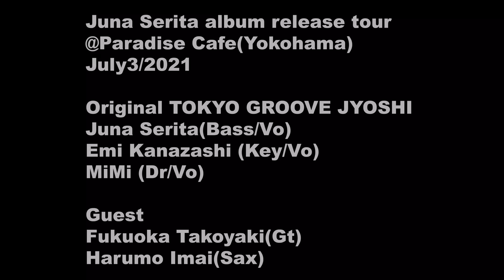TGJ featuring Juna Serita@Paradise Cafe(Yokohama) July3/2021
米国で孤軍奮闘する初代ベーシスト芹田珠奈来日時の
パラダイスカフェライブダイジェスト!!
ストロングになったベースプレーにご注目😊

TGJ original bassist Juna Serita who lives in US.
This is a live digest video of the Yokohama gig last month.

Juna Serita album release tour
@Paradise Cafe(Yokohama)
July3/2021

Original TOKYO GROOVE JYOSHI
Juna Serita(Bass/Vo)
Emi Kanazashi (Key/Vo)
MiMi (Dr/Vo)

Guest
Fukuoka takoyaki(Gt)
Harumo Imai(Sax)

Filmed & Mixing by
Paradise Cafe

Editing by MiMi

Produced by
Koichi Kaneko

EPアルバムはこちらから
New EP album 「TOKYO GROOVE 」